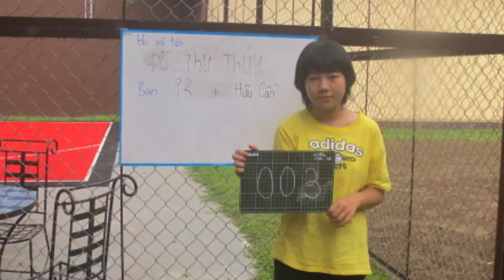Water Wise 2013 || The Second Phase